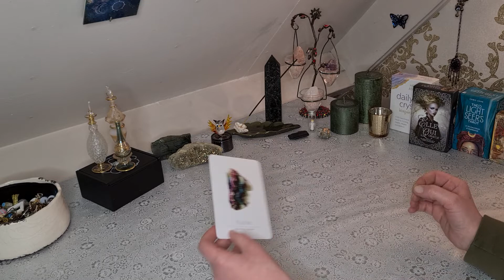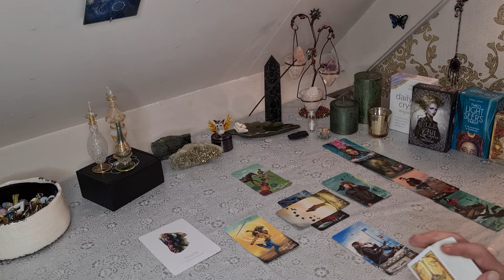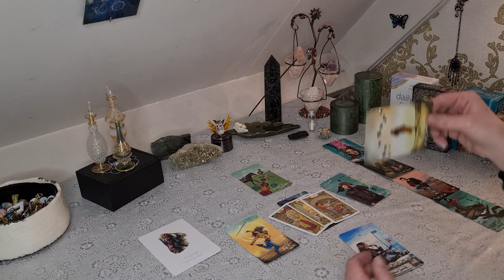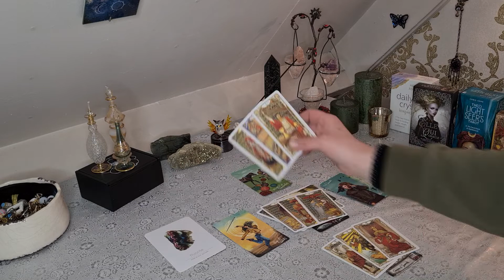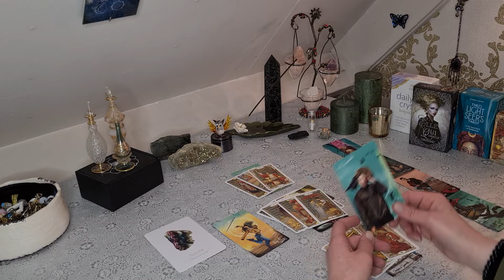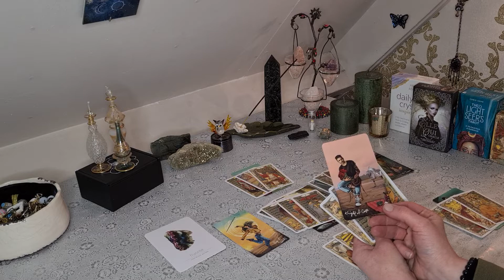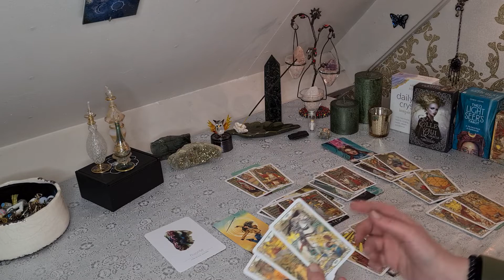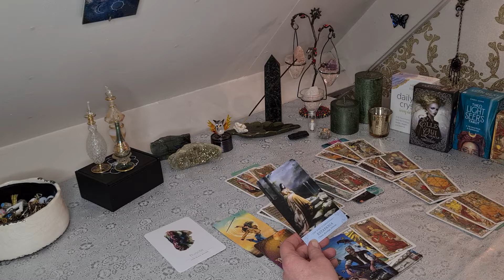TWEELINGEN Maart 2022 - Het overwinnen van datgene wat je tegenhoudt